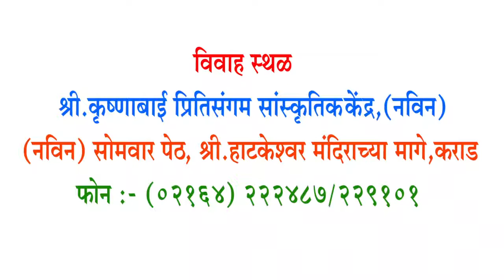Invitation Video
Jay-Jeet Photo,Shirate